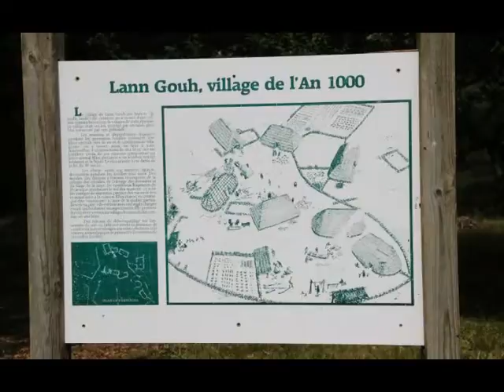bretagne 2011 ( 1 ).mpg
vacance 2011 ( bretagne )
les vacances de bianca